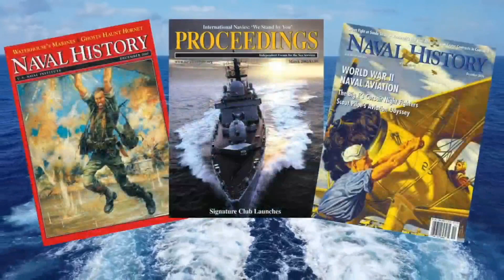Proceedings Podcast: Sailing Upwind with Admiral Winnefeld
Admiral James "Sandy" Winnefeld joins host Bill Hamblet to talk about his latest book, highlighting his career from TOPGUN instructor to decision-making at the highest levels of government.

For audio recordings of the Proceedings Podcast, including past episodes, go